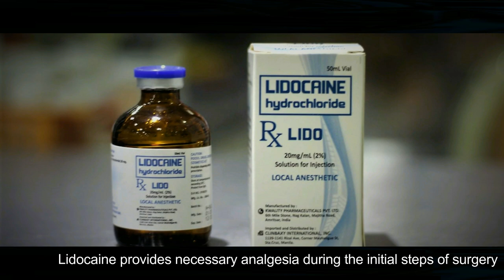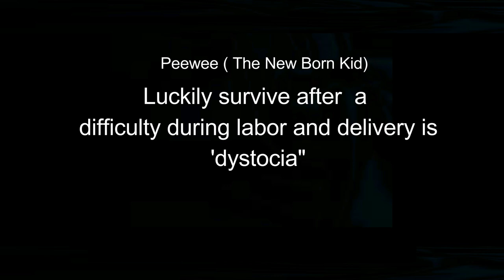How to Perform Cesarean Section in Goat | Dystocia Vet Case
Surgery is carried out with the ewe or doe on its right side, and with the surgical wound on the left flank, although other approaches are also used, at the preference of the surgeon.

Thank you Dr. Franz, Dr. Bernard and BL vet clinic

Join me in making more veterinary educational content in creative way. Thank you so much again for all of your support and I hope you have a wonderful day! ❤️

(Vet posters, stickers, postcards, sports jug)- I am currently on a break in selling due to pandemic, but you can sign up in my emailing list in my site to be updated once I reopen.